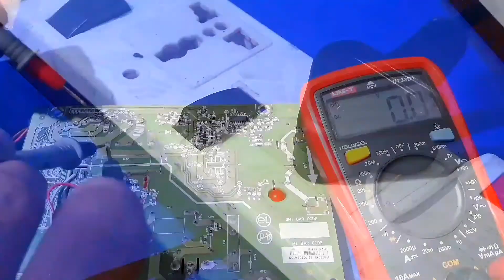STR module connection / HOW to install STR powersuply module /DMO 0465/CA 888/ GMO 565R/5wire module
the module fiting on computer power supply
acer powersuply
powersuply repair

str module connection
str module connection crt tv
str module connection diagram
5 wire str module connection diagram